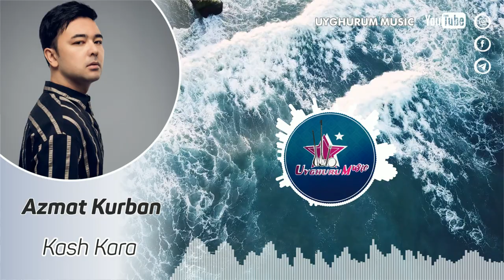Uyghur / Уйгур / Уйғур / Azmat Kurban - Kash Kara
Uyghur song / Уйгурская песня / Уйғурчә нахша /
Azmat Kurban - Kash Kara
Әзмәт Қурбан  - Қаш қара
Азмат Курбан - Каш кара

قاش قارا
سۆزى: سەردار مەردان
مۇزىكىسى: ئىلھام مەمەت
ناخشىدا: ئەزمەت قۇربان
بارىمەن دەپ ئېيتتىڭز
يۈرەككە ئوت ياقتىڭىز
بارىمەن دەپ ئېيتتىڭز ۋاي
يۈرەككە ئوتنى ياقتىڭىز
قاراپ قالدىم يولىڭىزغا
كۆرۈشمەستىن قايتتىڭىز
قاراپ قالدىم يولىڭىزغا
كۆرۈشمەستىن قايتتىڭىز
قاش قارا يار، قاش قارا
نازىڭىزدىن ئايلىناي
ھالىڭىزدىن ئۆرگىلەي
گۈلدىن گۈزەلدۇر بويىڭىز
قەيەردىدۇر ۋاي ئۆيىڭىز
گۈلدىن گۈزەلدۇر بويىڭىز ۋاي
قەيەردىدۇر ئا ئۆيىڭىز
ئىزدەپ سوراپ بارغىنىمدا
كۆرۈنمىدى بويىڭىز
ئىزدەپ سوراپ بارغىنىمدا
كۆرۈنمىدى بويىڭىز
نازىڭىزدىن ئايلىناي
ھالىڭىزدىن ئۆرگىلەي
بۇلبۇل سايرايدۇ تاڭ بىلەن
باغرىم كۆيەر داغ بىلەن
بۇلبۇل سايرايدۇ تاڭ بىلەن ۋاي
بىر كۈن ئويناپ كۈلەرمەنمۇ
كۆڭلۈم چۈشكەن يار بىلەن
ۋاي كۆڭلۈم چۈشكەن يار بىلەن
نازىڭىزدىن ئايلىناي
ھالىڭىزدىن ئۆرگىلەي
ۋاي، ۋاي
قاش قارا يار، سەندىن ئايلىناي
قاش قارا يار
ئەي، قاش قارا يار، قاش قارا
نازىڭىزدىن ئايلىناي
قاش قارا يار، قاش قارا ۋاي
ھالىڭىزدىن ئۆرگىلەي